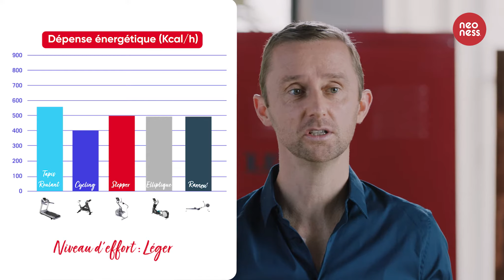Go, je perds plus de 7 kilos - Les activités et Group Trainings à privilégier​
"C’est officiel, vous avez décidé de vous débarrasser de ces petits kilos sans sauter de repas. Bravo ! Toutefois, on est bien d’accord, pas facile de s’y retrouver quand on veut s’entraîner. On ne sait jamais par où commencer. Quelles activités  ? Quelles machines ? Quel matériel ? Quel cours ? Dans cette vidéo, notre expert en sciences du sport Yann, et notre coach sportive Cindy mettent en lumière les Groups Trainings les plus adaptés pour perdre du poids efficacement : Body Attack, Neo Hiit, Neo Cross Training et bien d’autres.

Ensuite, ils vous  feront découvrir l’espace cardio et ses machines, vos plus grandes alliées pour maigrir. Saviez-vous d’ailleurs que toutes les machines permettent de brûler des calories? L’important, c’est de choisir celles qui vous font le plus plaisir pour rester constant dans la durée !

Finalement on fera un petit détour par les espaces Cross Training et Floor, essentiels pour vous renforcer et augmenter votre métabolisme. Une chose est sûre, vous ne risquez pas de vous ennuyer !

Ca vous donne envie ? Découvrez tout ce que vous pouvez faire chez Neoness, dans nos espaces, et en Group Trainings avec nos coachs.
Envie d’un accompagnement personnalisé ? Retrouvez tous nos Personal Trainers ici.

💪 REJOIGNEZ - NOUS !

📱 TELECHARGEZ NOTRE APPLICATION

Retrouvez tous nos programmes, neoclass et conseils sur l'application Neoness